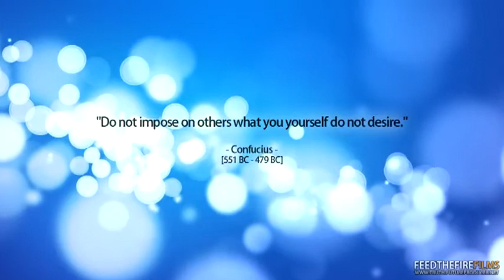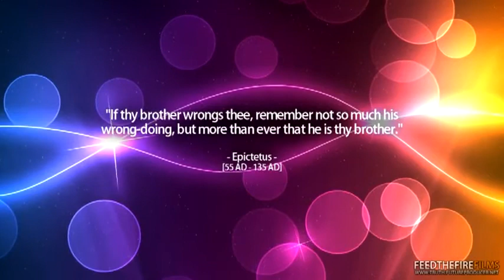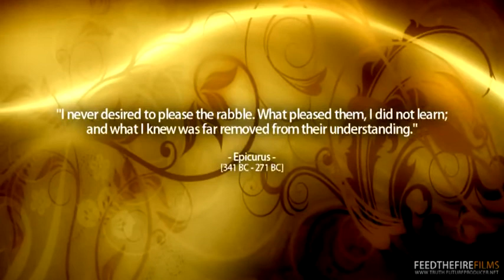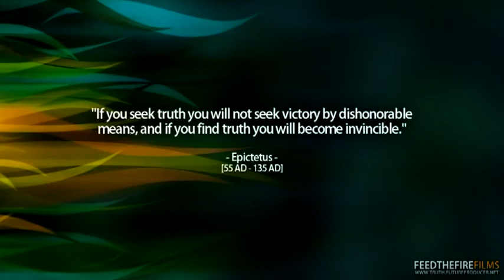It's Always Your Choice (FTF Films)